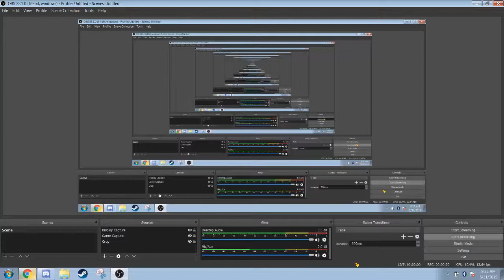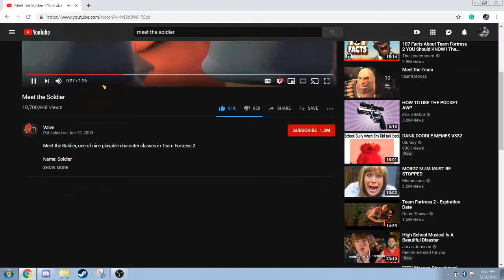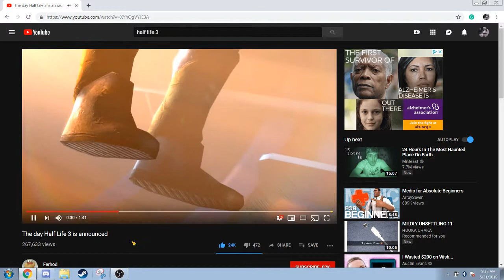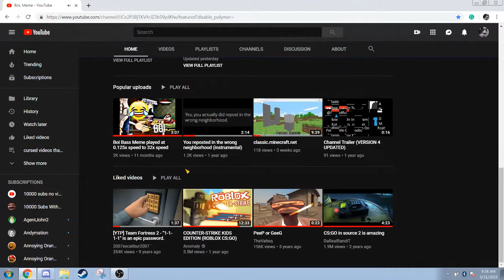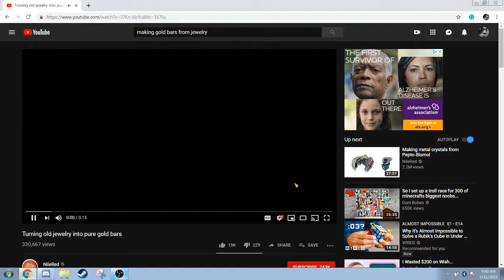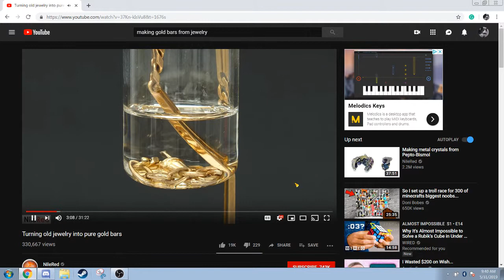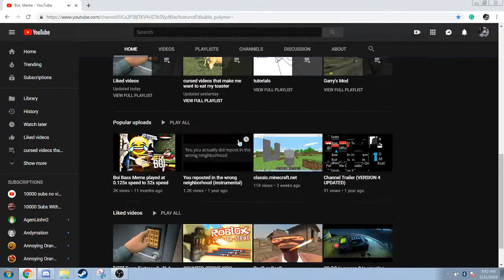pressing number keys on videos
I randomly press number keys on videos to make it sound weird I guess